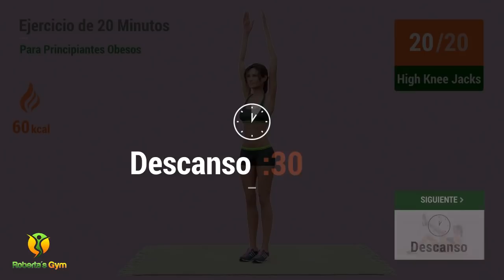Ejercicio De 20 Minutos Para Principiantes Obesos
Aquí está otro entrenamiento de nuestra serie de ejercicios para obesos y principiantes. Estos son ejercicios muy activos que te ayudarán a estar en movimiento. La mayoría de los ejercicios se realizan de pie y sin saltar, por lo que es una buena opción también para personas con problemas en las articulaciones.

Una de las ventajas de este entrenamiento es que trabajará todo tu cuerpo: abdomen, centrales, piernas, glúteos, brazos y espalda. ¡De una manera simple y efectiva! Además, es un entrenamiento más corto que dura 20 minutos y se puede hacer todos los días.

¡Espero que puedas disfrutar de esta sesión de entrenamiento! Te recomiendo que hagas un calentamiento y, si posible, también hagas un estiramiento después.

¡Comencemos!💪❤